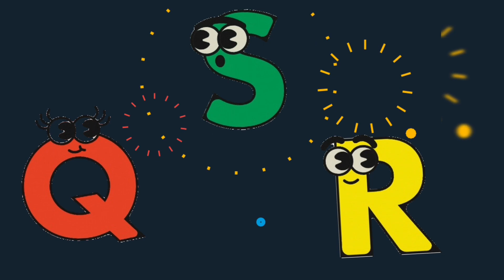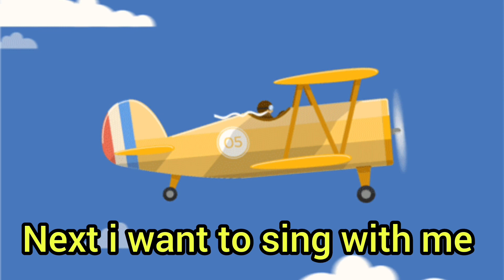ABC Song | Learn ABC Alphabet for Children | Phonics Song| Education ABC Nursery Rhymes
ABC Song| ABC Phonic Song - Toddler Learning Video Songs, Phonics Song , A for Apple , ABC Phonics Song for children , Nursery Rhymes, ABC Song , Alphabet song for kids

► ABC Song| ABC Phonic Song
► ABC Song| Alphabet song for Kid's.